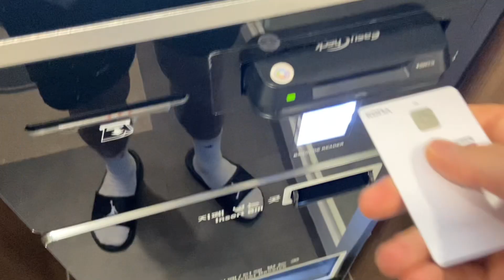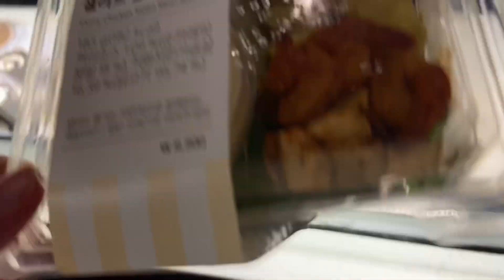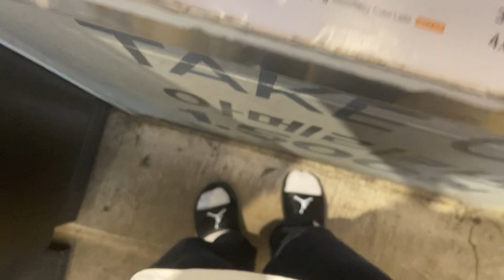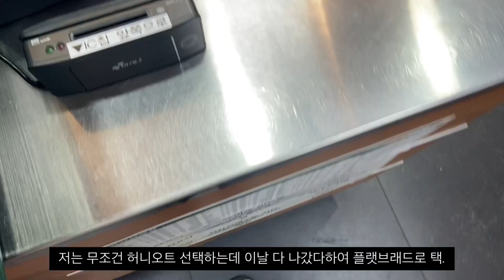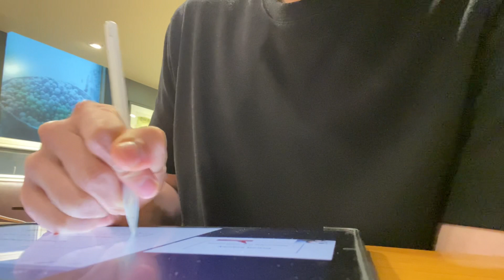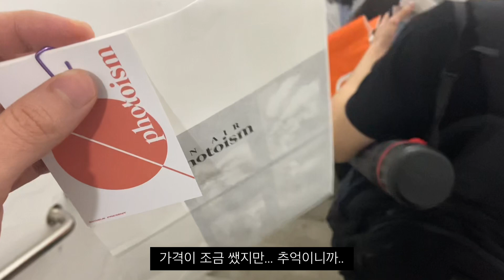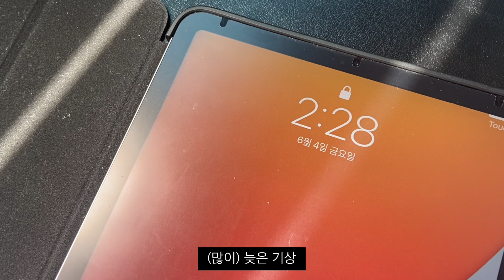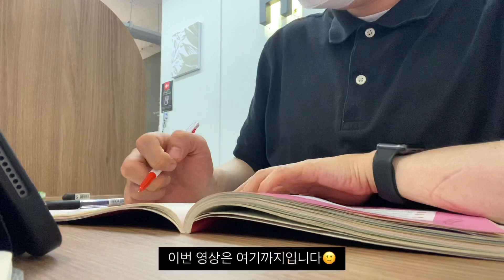[VLOG] 남자 대학생 브이로그 (종강 그곳에 있긴 하니?, 스터디카페, 서면, 다대포, 포토이즘, 드라이브, 아웃백, 스타벅스)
안녕하세요! 재미있게 영상봐주시고 구독도 해주시고… 참 감사한 마음으로 지내고 있어요ㅎㅎ

비도 자주오고 더워지는 날씨로 지칠 수 있는 시기인데다 대학생분들은 시험기간 보내고 계시죠..
네 저도.. 시험기간이네요 하하.. 막 열심히 하는건 아닌데 심적 부담만 엄청 받으면서 종강을 바라고 있어요..^^

다같이 힘을 내보실까요? 건강 챙기시고 기쁜 나날 보내시길 바랄게요!
고맙습니다^^